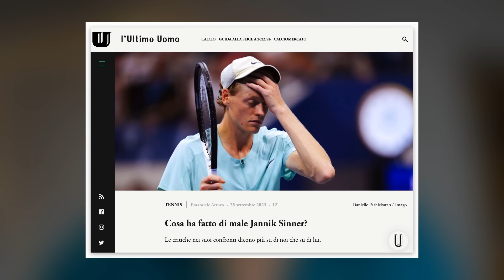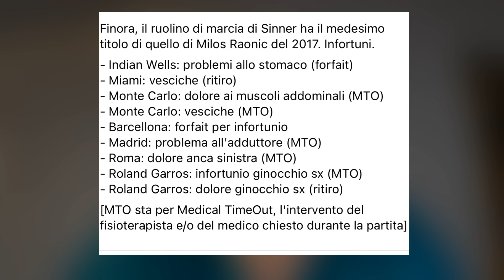Perché (non solo) la Gazzetta ce l’ha con SINNER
Perché (non solo) la Gazzetta dello Sport ce l’ha con Jannik

♥️ Abbonati a questo canale per accedere alla chat riservata, al fantatennis, alla rassegna stampa e soprattutto sostenere l'indipendenza di SLICE:

Spesso, YouTube e il suo algoritmo, fanno un buon lavoro e vi mostrano i contenuti di SLICE. Qualche volta però no 😭
Quindi se volete essere certi di non volere perdere nulla c'è un solo modo!